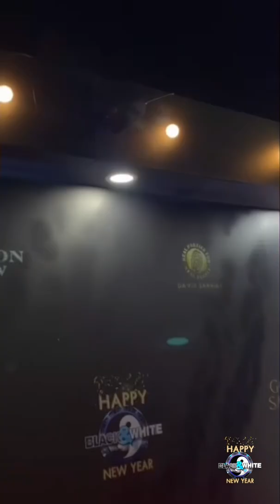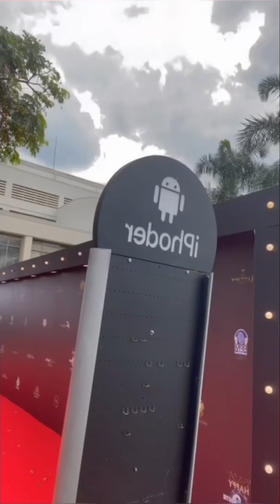Fotos del Black And White Festival 31 Dic 1-2 de enero 2022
Fotos del Black And White Festival
31 Dic 1-2 de enero 2022

Mis amigos Aquí les dejo la primera recopilación de fotos gracias a nuestro amigo fotógrafo @davidgtvs.a.s
Que tomo fotos en los 5 Escenarios
Red carpet , la cena del fin de años. Con todos los artistas Black And White

Agradecimientos a los las de 100. Artistas que estuvieron compartiendo este nuevo año en el @cevalledelpacifico

Atentos a nuestra Próxima edición

Fue muy difícil sacar todo adelante
Se hizo un gran esfuerzo de parte de los directivos del festival
Los artistas y colaboradores entre otros

Queremos dar las gracias. La producción y lo que se había publicitado se cumplió
Y los 20 años del festival se hicieron con todos los honores.
Gracias gente Black and white